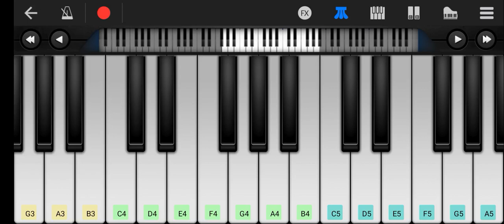Kadhal Sadugudu - Piano Tutorial | Alaipayuthey